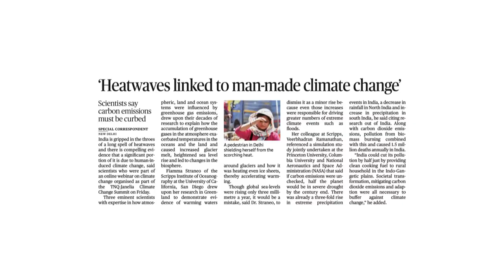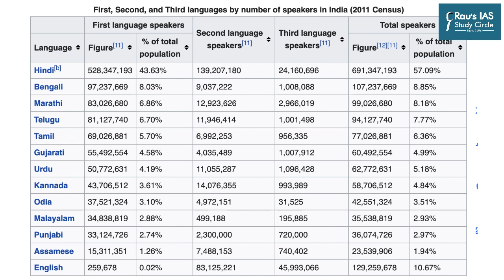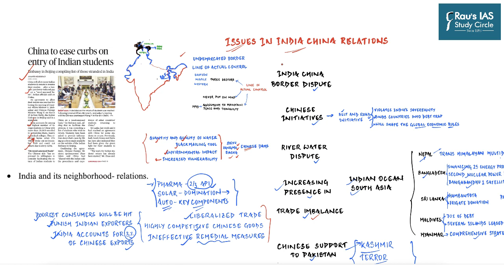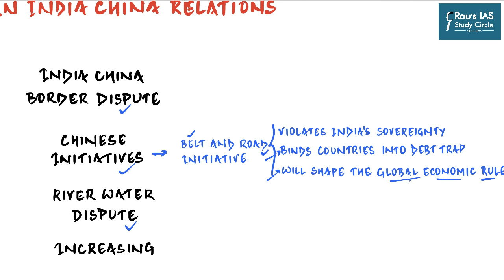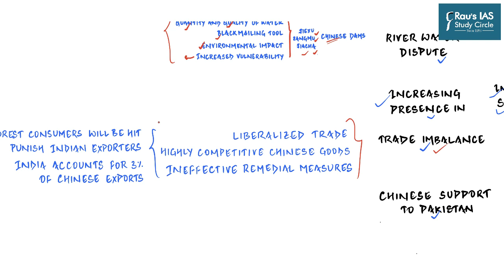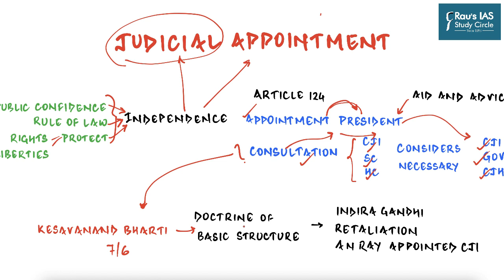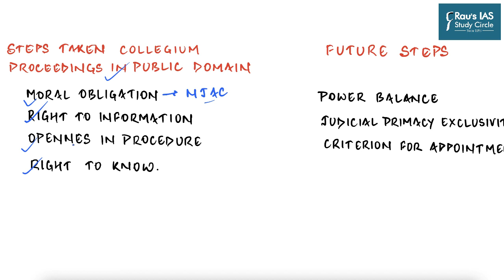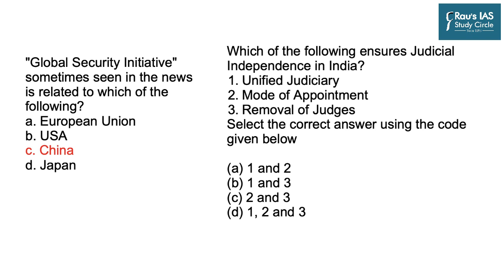THE HINDU Analysis, 30 April, 2022 (Daily Current Affairs for UPSC IAS) – DNS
Presented by: Mr. Vaibhav Mishra of Rau’s IAS Study Circle

Indian Economy
Government Schemes 2022
Polity & Governance

1. ONE NATION ONE LANGUAGE - (POLITY AND GOVERNANCE) - (00:36)
2. ISSUES BETWEEN INDOCHINA  - (INTERNATIONAL RELATIONS) - (14:14)
3. JUDICIAL APPOINTMENTS - (POLITY AND GOVERNANCE) - (32:17)
4. HEAT WAVES - (ENVIRONMENT) - (45:55)
5. CORE SECTOR - (ECONOMY) - (49:34)
6. QOD - (51:57)